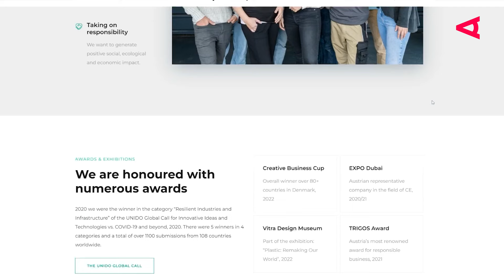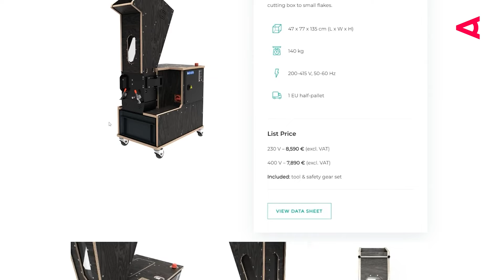Recycling-Lösungen und Japans Plastik(müll)management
Plastik ist in unserem Alltag allgegenwärtig, sei es in Verpackungen oder in der Industrie. Weltweit werden jährlich etwa 400 Millionen Tonnen Kunststoff produziert, was zu enormen Müllmengen führt. Laut einer OECD-Studie könnte sich die Menge an Plastikabfällen bis 2060 verdreifachen, wenn keine Gegenmaßnahmen ergriffen werden. Aber wie gehen Länder wie Japan mit dem vielen Plastik um? Und wie kann erfolgreiches Plastikrecycling gelingen?

Sören Lex, CEO von "plasticpreneur", hat eine Lösung entwickelt, um das Plastikproblem zu bekämpfen. Sein Unternehmen stellt Maschinen her, die Plastikabfälle schreddern und zu neuen, verwertbaren Produkten verarbeiten. Diese Maschinen waren ursprünglich für den globalen Süden und abgelegene Regionen gedacht, werden heute aber auch in Ländern wie Japan und Europa eingesetzt.

Japan gehört weltweit zu den führenden Plastikproduzenten und steht deswegen vor großen Herausforderungen. Ein Durchschnittsbürger verbraucht hier fast 40 Kilo Einwegverpackungen pro Jahr. Japan will das Problem jetzt aber angehen und hat ebenfalls innovative Recyclingtechnologien entwickelt. Bis 2030 plant das Land, den Plastikmüll um 25 % zu reduzieren und die Recyclingkapazitäten zu erweitern.

▬ Kapitel ▬▬▬▬▬▬▬▬▬▬▬▬
00:00 - Intro
00:33 - plasticpreneur
01:44 - Plastikproduktion und Plastikmüll in Japan
02:06 - Japans Plastikmanagement
03:40 - Innovationen
04:13 - Outro